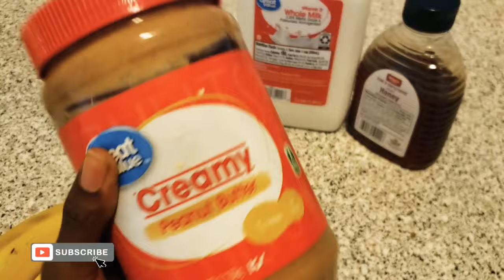Ibyo kunywa bituma ubyibuha aho wifuza, uko wifuza mu minsi 14 gusa// A smoothie to be bigger